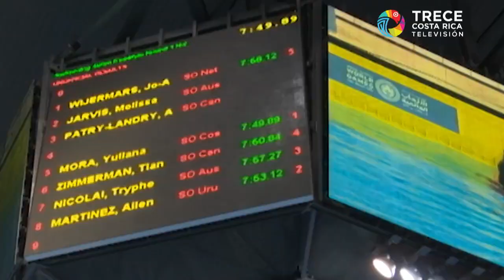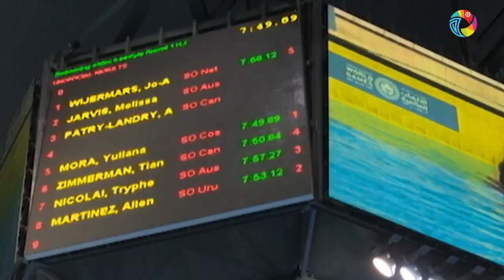Recuento en Olimpiadas Especiales 2019